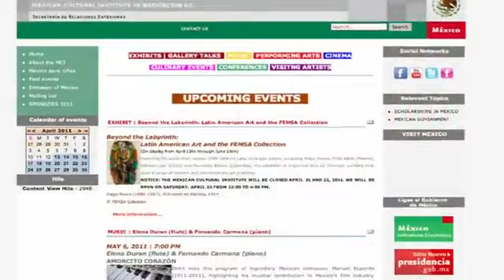Mexico-Based Elizabeth Catlett American Artist Feels at Home in Cuernavaca, Mexico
Mexico offers the same opportunities to grow to every body. That is the reazon we have living here alot of people from Canada, USA, Spain, and many other countries.